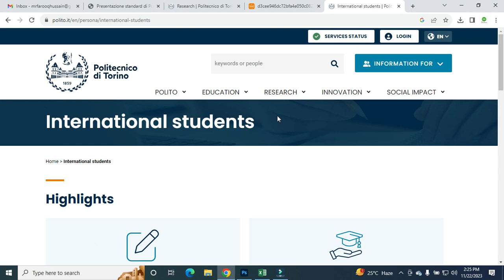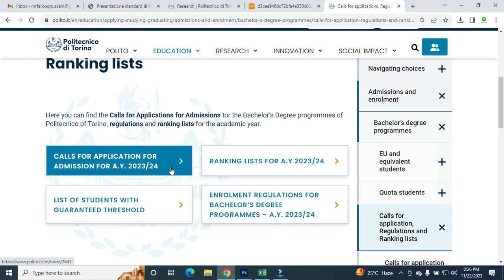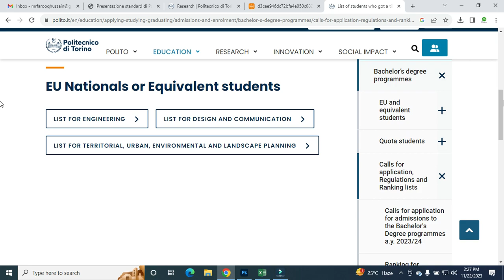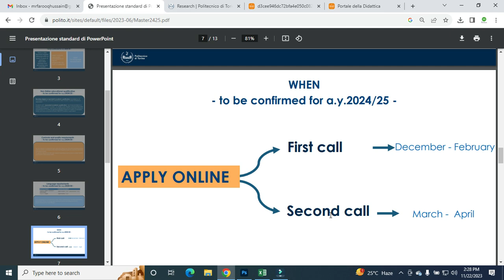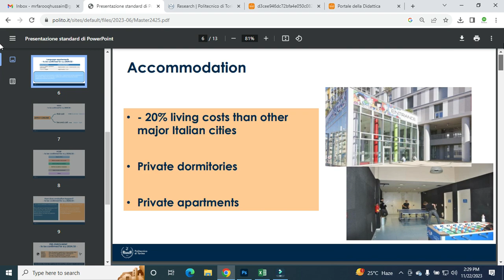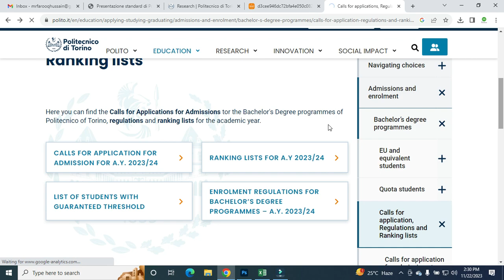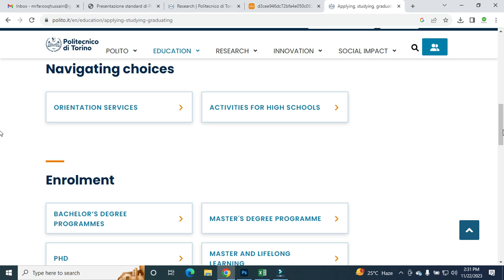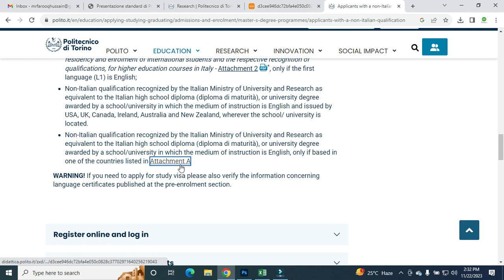Politecnico di Torino I How to apply for Politecnico di Torino | Step by Step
Do you want to know what the top ranked polytechnic institute in Italy is? Look no further than the Politecnico di Torino! This institute is known for its high-quality education andь its impressive ranking in international rankings.

If you're interested in studying engineering or technology, the Politecnico di Torino is the institute for you. With its excellent reputation and proud history, this university is sure to have something for you. Don't miss out on your chance to attend this top-ranked university!